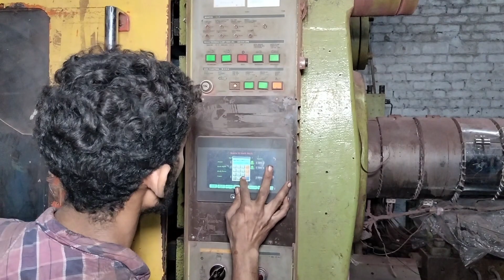Plastic chair made in Factory Available on Cheap Price.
Aaslam aalikum .
My name is Engineer Umer and am tying to explore Production units and create an amazing videos to benefits for you.
Plastic chair manufacturing process in Pakistan,
How to make plastic chairs in Pakistan,
Plastic chair making industry in Pakistan,
Plastic chair manufacturing techniques in Pakistan,
Plastic chair mold making in Pakistan,
Plastic chair production in Pakistan,
Plastic chair factory in Pakistan,
Plastic chair molding process in Pakistan,
Plastic chair making machinery in Pakistan,
Plastic chair business in Pakistan,
Best plastic chairs for sale,
Affordable plastic chairs for sale,
Durable plastic chairs for sale
Stylish plastic chairs for sale
Buy plastic chairs online
Cheap plastic chairs for sale
High-quality plastic chairs for sale
Latest designs of plastic chairs for sale
Bulk plastic chairs for sale
Wholesale plastic chairs for sale

Plastic chairs have become a ubiquitous part of our daily lives, found in homes, offices, and public spaces. They offer affordability, durability, and convenience, making them a popular choice for seating solutions. However, the production and disposal of plastic chairs raise concerns about environmental sustainability. This article explores the manufacturing process of plastic chairs, their environmental impact, and sustainable alternatives.

Manufacturing Process of Plastic Chairs (Approximately 400 words):
Plastic chairs are typically made through injection molding, a process that involves injecting molten plastic into a mold cavity, allowing it to cool and solidify into the desired shape. The process begins with the selection of suitable plastic materials, commonly polypropylene (PP) or polyethylene (PE), due to their strength, flexibility, and low cost.
Once the plastic material is chosen, it is melted and injected into a mold using specialized machinery. The mold is designed to create the chair's shape, including the seat, backrest, legs, and other components. After the plastic cools and hardens, the chair is ejected from the mold, and any excess material is trimmed off. Finally, finishing touches such as polishing, painting, or adding additional features are done to enhance the chair's aesthetics and functionality.
Plastic chairs, while providing convenience, contribute significantly to environmental pollution. Here are some key aspects of their environmental impact:
a. Resource Consumption and Carbon Footprint:
The production of plastic chairs relies heavily on non-renewable fossil fuels, particularly in the extraction and refinement of petroleum or natural gas, which serve as the raw materials for plastic production. This extraction process generates carbon emissions and contributes to climate change. Additionally, the energy-intensive manufacturing process itself consumes substantial amounts of electricity.

b. Plastic Waste Generation:
Plastic chairs have a long lifespan, but eventually, they become worn-out or go out of style, leading to their disposal. The disposal of plastic chairs poses a significant challenge as they are non-biodegradable and can persist in the environment for hundreds of years. Improper disposal or inadequate recycling infrastructure can result in plastic chairs ending up in landfills or polluting ecosystems, including rivers and oceans.

c. Microplastic Pollution:
Plastic degradation over time can result in the release of microplastics—tiny plastic particles that are harmful to marine life and can potentially enter the food chain, impacting human health. Weathering, UV radiation, and mechanical stress break down plastic chairs into smaller particles, increasing the likelihood of microplastic pollution.

d. Chemical Additives and Health Concerns:
Plastic chairs often contain various chemical additives, such as flame retardants, plasticizers, and colorants. These additives can pose health risks during the manufacturing process and throughout the lifespan of the chair. Exposure to harmful chemicals like bisphenol A (BPA) and phthalates, which are commonly found in plastic, has been linked to hormonal disruptions, developmental issues, and other adverse health effects.
b. Recycled Plastic Chairs:
Manufacturing plastic chairs using recycled plastic materials helps reduce the demand for virgin plastic and